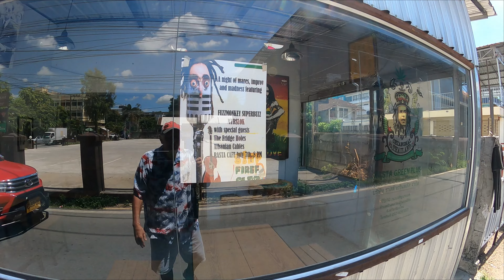How The Wicked Wife Made Him Crazy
One of many cases I worked in 23 years this one has stayed in my mind always . Just a retired cop wanting to enjoy his retirement
Stopped into to see Sweet Home Coffee Lady , She said hello to everyone. Unfortunatley my gopro had sound issues again so you cant hear her .
But stop in and say hello if your in town
She is at  18°46'58.84"N  98°58'55.81"E